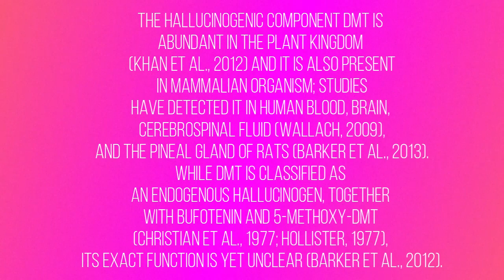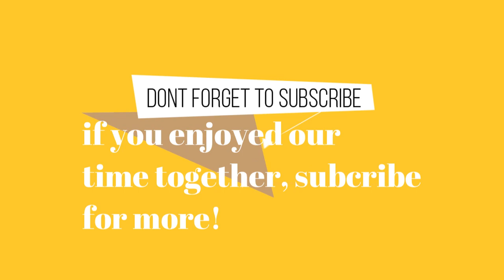Hearing Lighting Sound Inside the Head? + Spiritual Awakening & Personal Experiences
In this video, I go over my personal experience when I was hearing lighting sounds inside my heard, what did I understand, what happened? results and more.

Are you ready to step up to your soul’s purpose, but feeling stuck and unsure how to make that happen?

The Awakening the Healer Within is a transformational healing program to take you deep in your subconscious and heal the traumas keeping you from living the best life ever!

*Client Results….98% success rate for over 400 clients.
*Clients who experienced depression, low-self-esteem, intrusive thoughts, anxiety, nightmares experienced release and healing within just a few months instead of years of therapy!

The only Dream, Nightmare & Trance Regression technique that will also help you and your clients become extremely aligned with your soul and spirit.